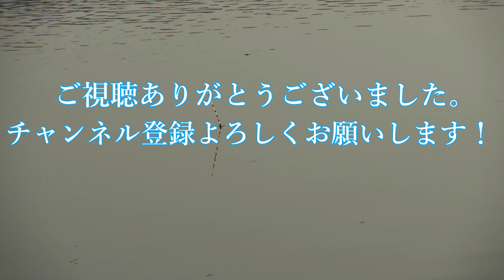【マッシュ素練り】流れる時の対応策、門前クリーク【へらぶな釣り】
皆さんは流れがある釣場ではどの様に対策していますか！？
自分はこんな感じでやっています(*‘∀‘)
釣場によっていろんな対応策があるかと思いますが
クリークではこんな感じでやっていまっすよ

マッシュ単品縛り面白いですよ～♪
安易に麩餌を混ぜないでヘラブナ釣ってみてください。
新たなステージが始まりまっす。。

お気に入りのチャンネルです♪